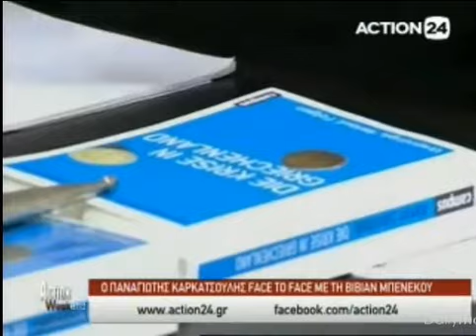Από τη Δημόσια Διοίκηση στην Πολιτική. Ο κοινός στόχος -Ένα καλύτερο κράτος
Ο Παναγιώτης Καρκατσούλης μιλάει στην εκπομπή της Βίβιαν Μπενέκου "Face to Face" κι εξηγεί τι είναι αυτό που τον έκανε στραφεί στην πολιτική. Λέει ότι ο λόγος της ενεργοποίησής του στην πολιτική ήταν ότι αντιλήφθηκε ότι έπρεπε να πάρει μια θέση πιο ευκρινή και να αναλάβει περισσότερες ευθύνες σε ότι αφορά την επιδίωξη του ίδιου σκοπού, την επιδίωξη για ένα καλύτερο κράτος. Δηλώνει ότι του άρεσε η πρόκληση "να τα αλλάξουμε όλα χωρίς να γκρεμίσουμε τη χώρα" και αποφασιστικό ρόλο στην περαιτέρω δραστηριοποιήσή του στην πολιτική έπαιξε το γεγονός ότι το Ποτάμι έβαλε στο επίκεντρο της πολιτικής του ατζέντας τα θέματα της διακυβέρνησης και της αναδιοργάνωσης του κράτους. Αυτός άλλωστε είναι ο πυρήνας του προβλήματος που βιώνουμε. Δεν θα μπορέσει ποτέ η Ελλάδα να πάει μπροστά αν δεν φτιάξει κράτος.